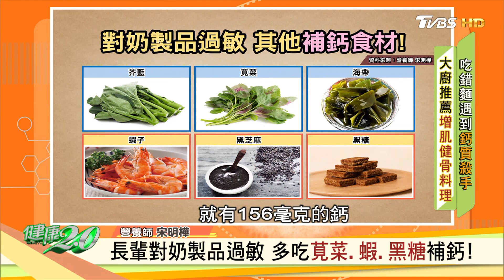增肌健骨料理 大廚推薦元氣陳年醋香麵！ 健康2.0